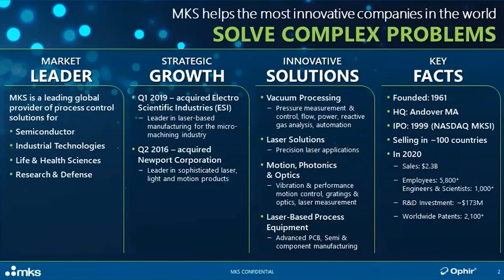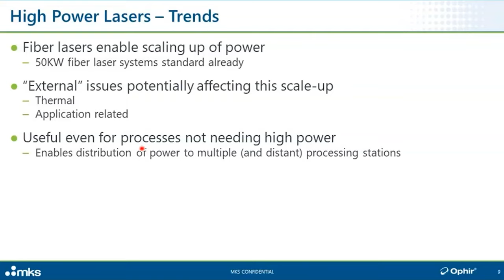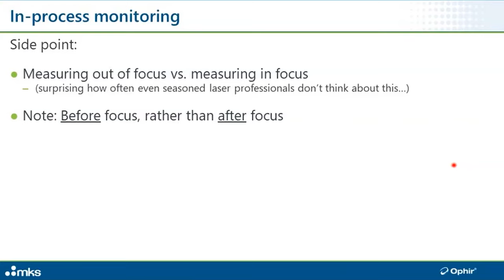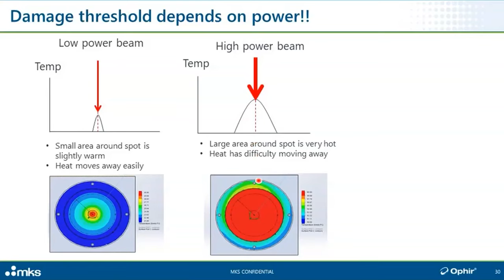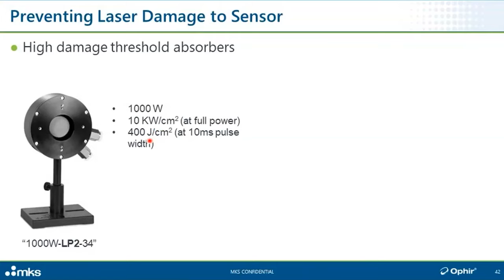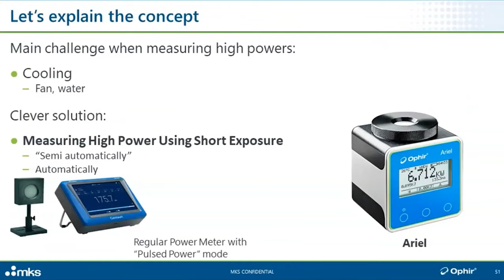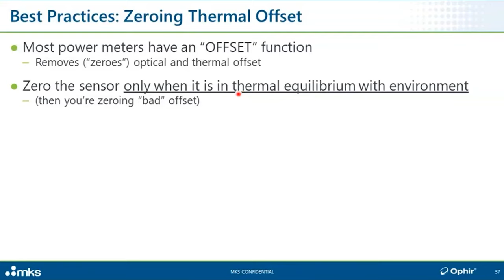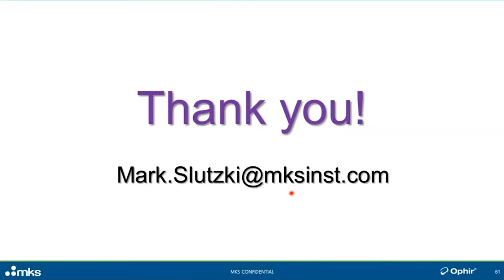How to Keep a Tight Leash on High-Power Laser Processes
Laser beams with powers of many tens of kilowatts are becoming increasingly common in today's industrial applications.
However, as the powers increase, the stakes increase as well.
In this webinar, we will discuss how to monitor appropriate laser parameters to keep high-power processes stable and predictable.

// JOIN OUR LASER MEASUREMENT COMMUNITY!
Use this link to join our Professional Laser measurement LinkedIn group

// ABOUT US:
Ophir is a brand within the MKS Instruments Photonics Solutions division. The Ophir product portfolio consists of laser and LED measurement products including laser power and energy meters, beam profilers, high-performance IR thermal imaging lenses and optics for CO₂ and high-power fiber laser applications.